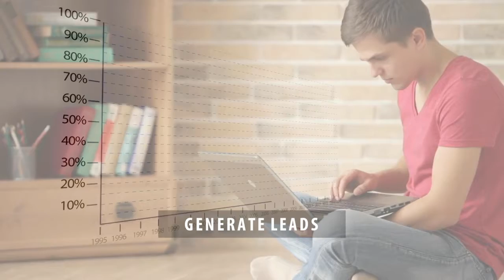Real Estate Marketing Page Website for Realtors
Real Estate Marketing Pages » Starting at $65

We will customize an incredible Real Estate Marketing Page just for you. These particular Marketing Pages are “one page” designs customized for your specific needs. If additional pages are needed, we will work with you to meet your requirements.

Branding yourself is one of the best investments you can do for you and your business. It has been shown, people tend to do business with companies they are familiar with. If your branding is consistent and easy to recognize, it can help people feel more at ease with you and your services.

These Marketing Pages will attract people buying a house, selling a house, banking and/or a “Brokers Brunch”. You will get online traffic when you brand yourself or business. For about $10 a year you can purchase an awesome “domain name”. This domain name can be anything from your name to a great name for the real estate business.

Get an email capture added to this page for only $3 dollars a month. This is the most inexpensive way to re-target customers.